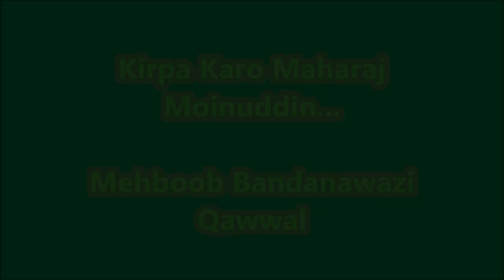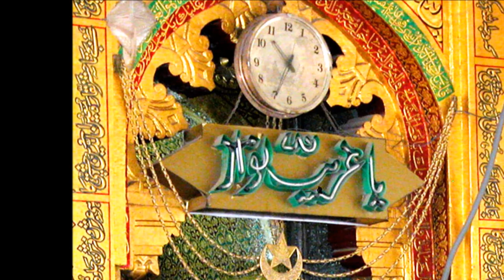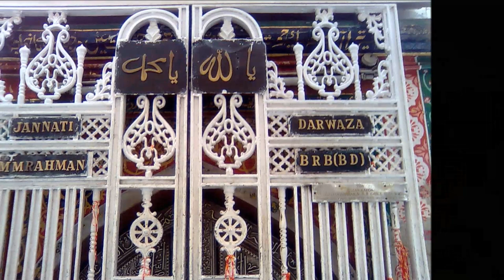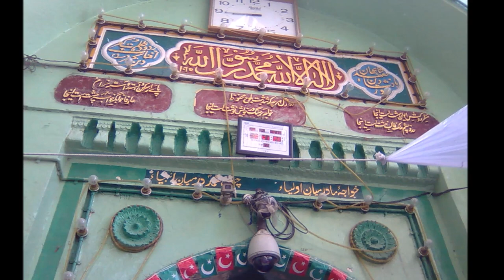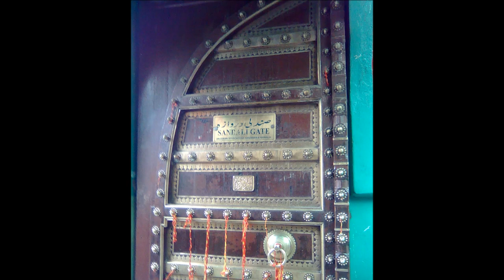Kirpa Karo Maharaj Moinuddin - Mehboob Bandanawazi Qawwal - Khwaja Gharib Nawaz Ajmer Sharif Qawwali